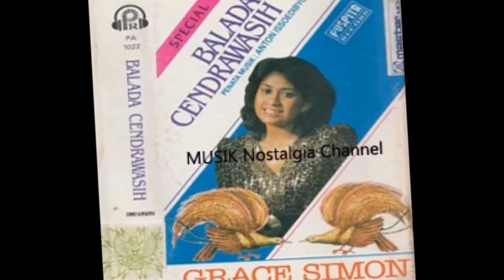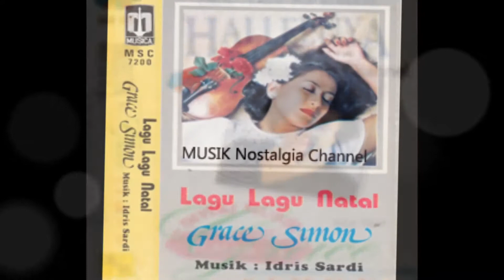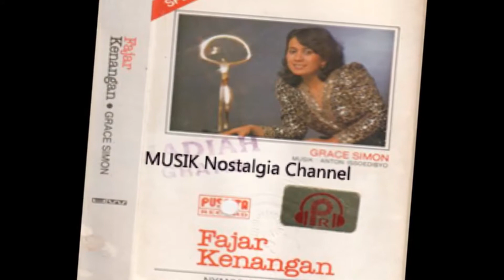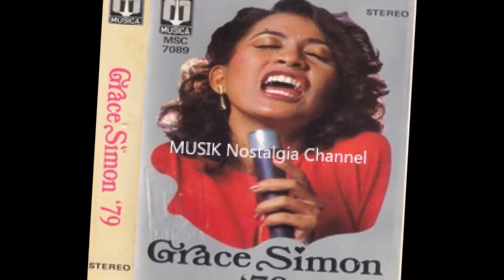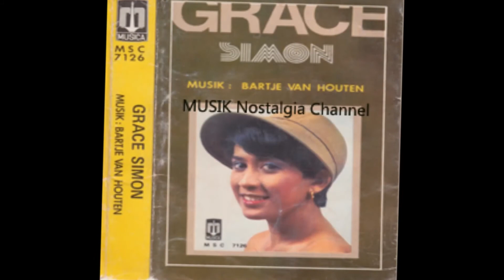GRACE SIMON -- TAK MUNGKIN LAGI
Terima Kasih